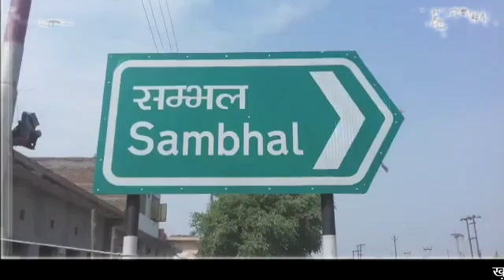newsjunction 68 तीर्थो 19 कूपों की 24 परिक्रमा में पहुँचे हजारों श्रद्धालु